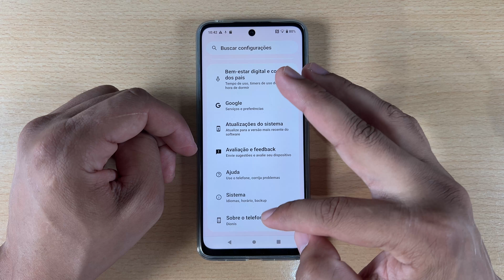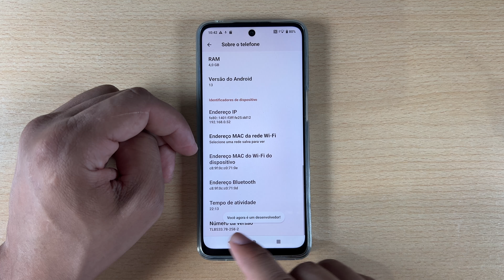Como Fechar Aplicativo Aberto em Segundo Plano no Motorola Moto G55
Como Mudar o Toque das Notificaçoes do Motorola Moto G55